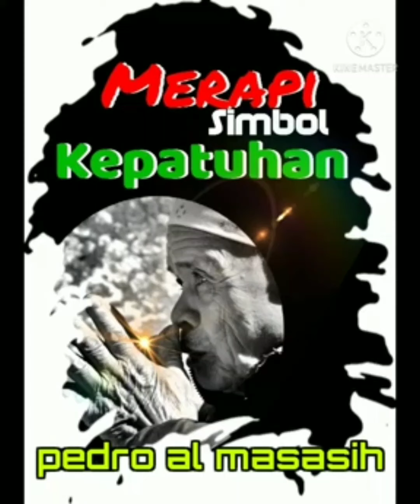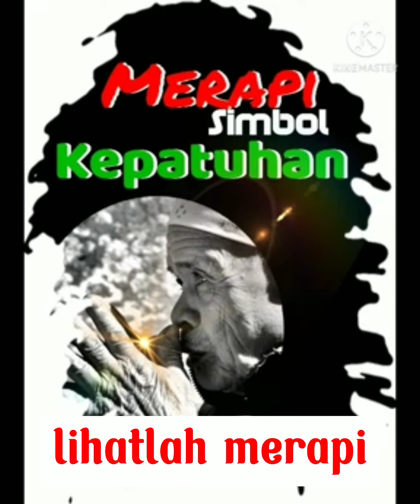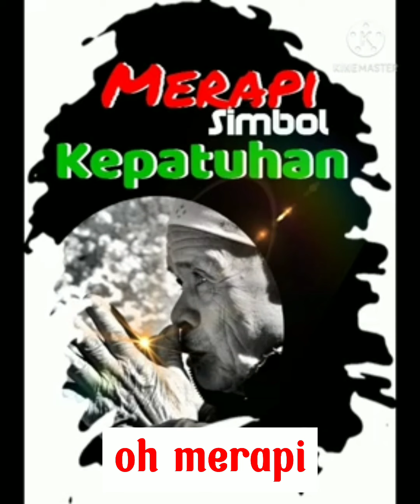Merapi simbol kepatuhan - Pedro Al masa sih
Lagu ini saya buat karena saya melihat
Betapa sayang nya Allah sama kita.
Dan saya membuat lagu ini karena banyak sekali pelajaran yang Allah tunjukan ke kita dengan nyata.